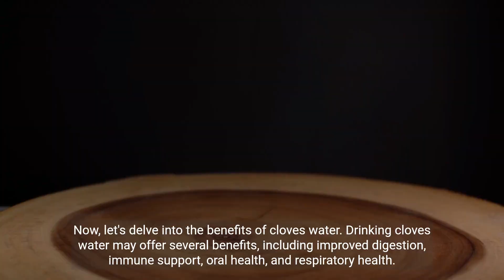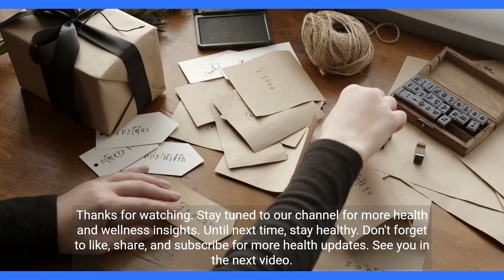Cloves for Women's Health and Wellness: Uses, Benefits, and Side Effects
This video provides an overview of the benefits and potential side effects of cloves, especially for women's health and wellness. It covers topics such as culinary uses, medicinal uses, dental uses, benefits of cloves water, and more. For more detailed information, check out our blog post linked in the video description.